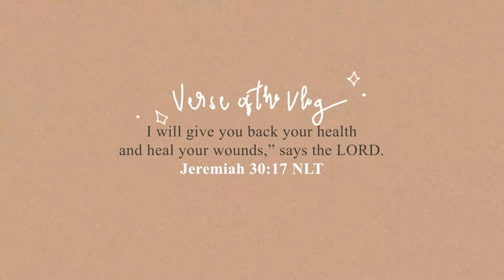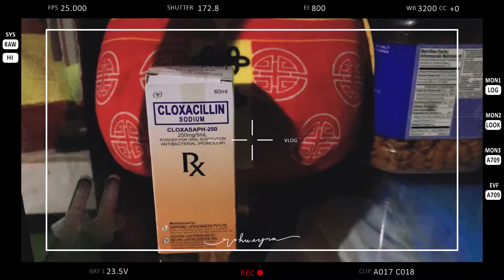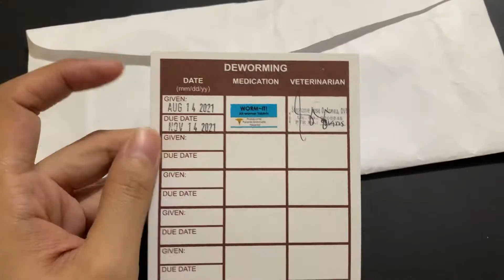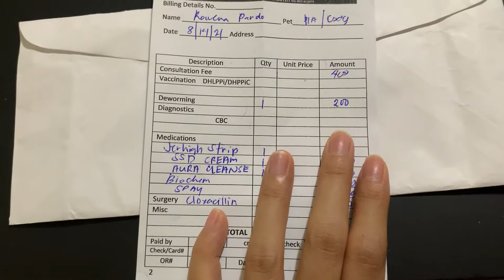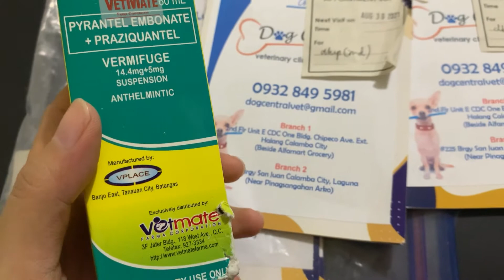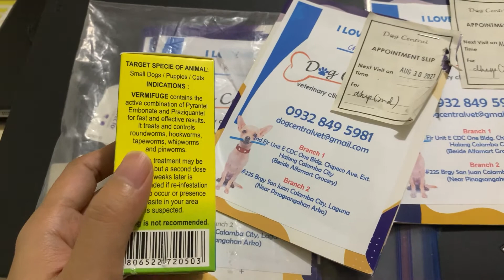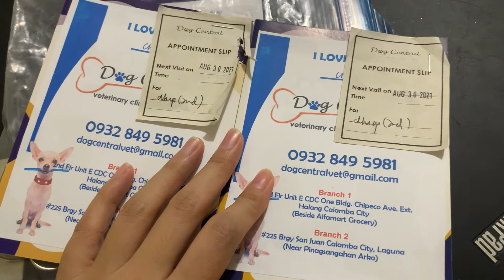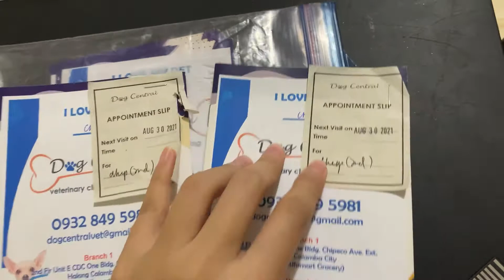SPAYING MY LHASA APSO AT 7 YEARS OLD || rohweyna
Yahallo guys! Today, I want to share with you our experience when we decided to have Pia, our dog-of-honor, get spayed when she turned 7.
Thanks for all your love! Please continue to support us -- pambili ng dog food. Char! XOXO